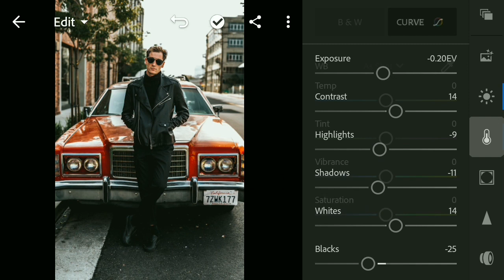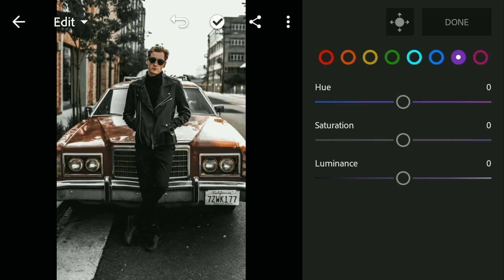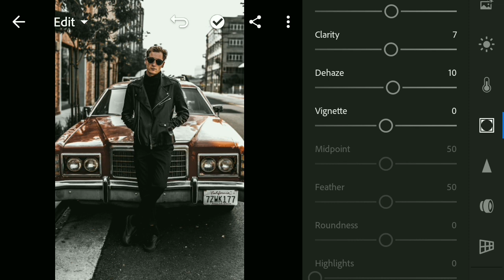How to Edit Urban Black Preset - Lightroom Mobile Presets | Urban Dark Black | Urban Black Effect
In this video I will show you how to edit Urban Black effect by lightroom mobile
Lightroom tutorial
Lightroom preset2020
Pro editing

you can download lightroom mobile app from playstore